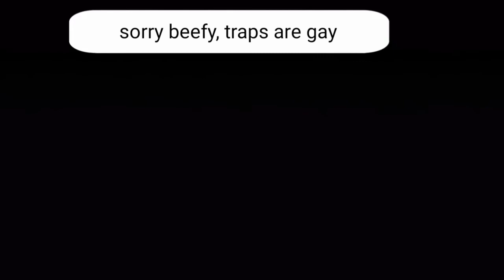Beefy Has an Interview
im back! this took needlessly long and its terrible. (warning bad word whoops)